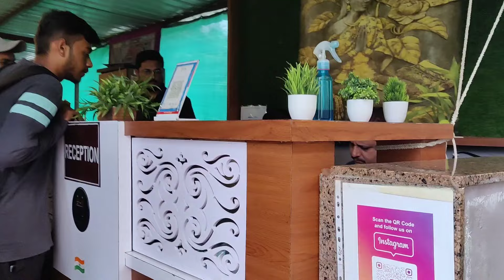Polo Forest | Trekking, Food , Activities, Transportation | અમદાવાદ થી એક દિવસ ની ફુલ ટુર પ્લાન કરો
best family trip near Ahmedaba

     polo Forest is best destination for one day trip.

cost :

with transport

without transport

include all activities like trekking , swimming pool, activities, games and many more .

all food are included like,
breakfast, Lunch, Hitea  and Dinner .

Advance Booking is compulsory ,

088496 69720